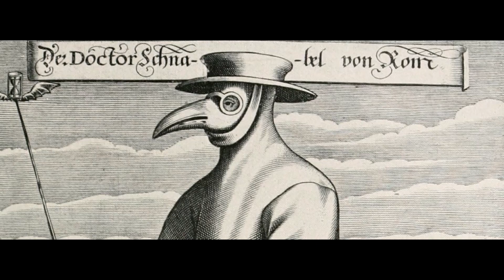Gingadark - The Whole Thing I Think It’s Sick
Seja bem-vindo ao canal, aqui você encontra o que há de melhor na cena HIGH BPM!

+ Todos os DIREITOS AUTORAIS pertencem as menções feitas.